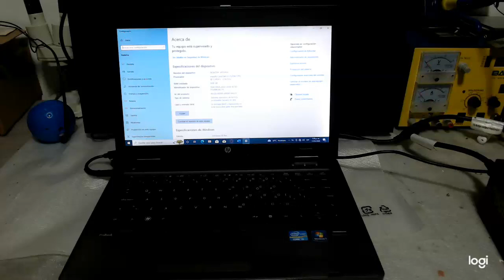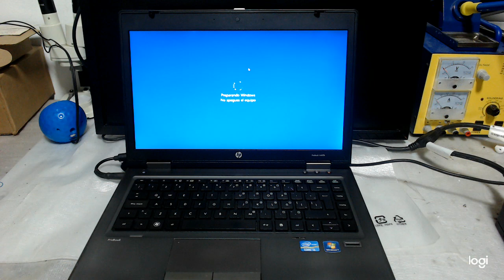hp probook 6460b